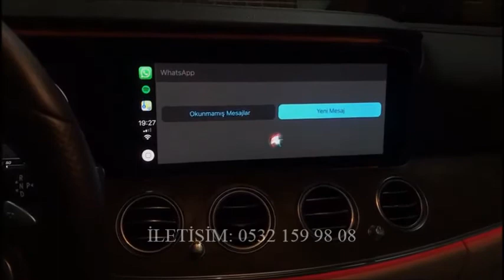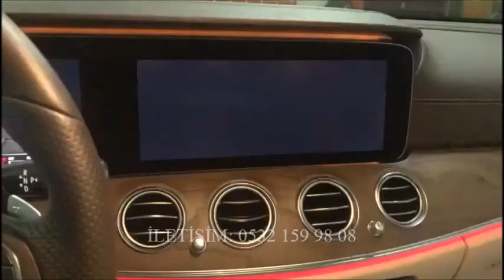MERCEDES E SERİSİ APPLE CARPLAY VE ANDROİD AUTO SİSTEMİ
MERCEDES AKILLI TEKNOLOJİ İLE ÇAĞI YAKALAYIN..!

MERCEDES AKILLI TEKNOLOJİ SİSTEMİ, OTOMOBİLİNİZİ KULLANIRKEN AKILLI TELEFONU' NUZ İLE YAPMAK İSTEDİĞİNİZ ŞEYLERİ GERÇEKLEŞTİRMENİZE YARDIMCI OLUR VE BUNLARI DOĞRUDAN ARACINIZIN YERLEŞİK ORJİNAL EKRANINDA GÖSTERİR..

SİSTEM, GOOGLE HARİTALAR İLE ONLİNE HARİTAYI GÖRÜNTÜLEYEBİLİR, CEP TELEFONUNUZ DAKİ MÜZİKLERİ VEYA UYGULAMALARDA Kİ ( SPOTİFY, FİZZY, MUSİFAN ) MÜZİKLERİ DİNLEYEBİRSİNİZ. CEP TELEFONUNUZA GELEN MESAJLARI SİZ MERCEDES' İNİZİ KULLANIRKEN OTOMOBİLİNİZ SİZE OKUYABİLİR, GELEN MESAJA VERECEĞİNİZ CEVABINIZI SESLİ OLARAK VEREBİLİRSİNİZ.

SİSTEMDE DELME, KESME, SÖKME, TAKMA VEYA BİR ÜRÜN KOYMA YOKTUR. ALT YAPI TEKNOLOJİNİZ SİSTEMİ YÜKLEMEYE MÜSAİT İSE OBD DEN BİLGİSAYAR İLE OTOMOBİLİNİZE BAĞLANIP MÜHENDİSLİK PROGRAMIYLA YÜKLEME YAPILIR..

DETAYLI BİLGİ İÇİN LÜTFEN ARAYINIZ..!